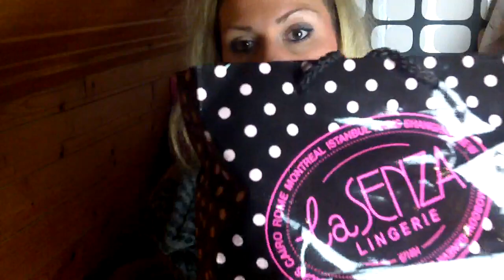Shoppingnews (dm, gina trickot, görtz, kiko,...)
Ich bin bei Instagram und Twitter...